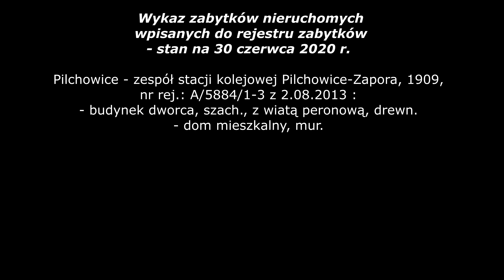Pilchowice Zapora Zabytkowy dworzec kolejowy popada w ruinę